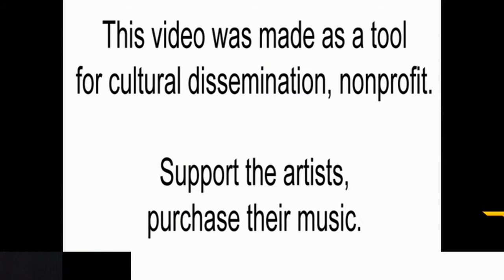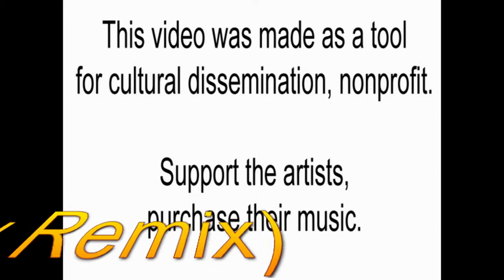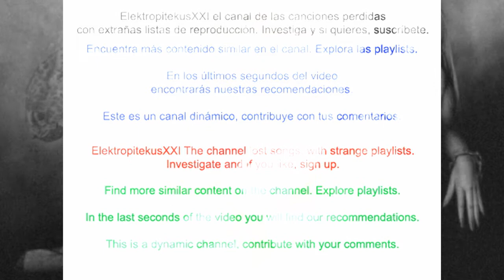T. Tommy & Victor Perez - El Tumbao (DJ Wady Remix)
El colombiano DJ Wady remezcla este track de Latin House creado por la pareja de dj's y productores valencianos T. Tommy y Victor Perez. El track está incluido en Ibiza Summer Anthems de icompilations. Sigue a estos artistas en: